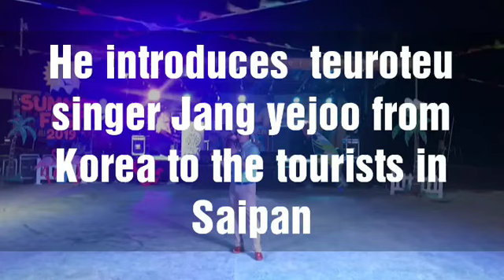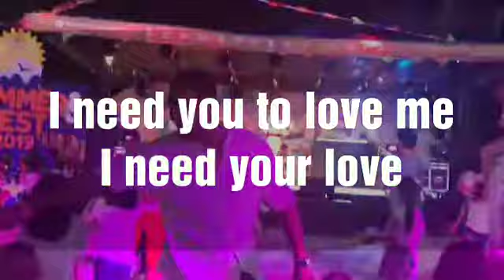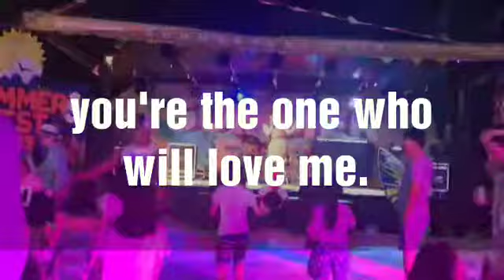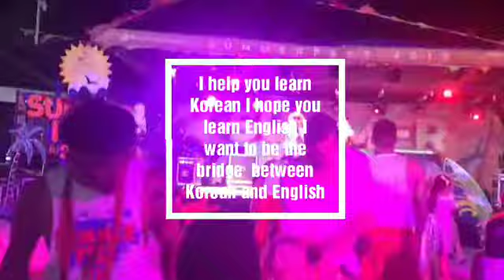사이판에 핵인싸 미스트롯 고딩이 떴다구?!| 사이판 축제 | 예주별